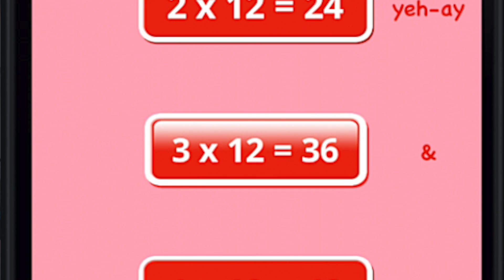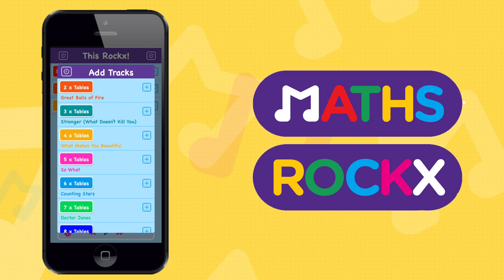Why Maths Rockx the Times Tables?!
Our Maths Rockx App is an absolute game changer for your children to learn their Times Tables - we show you why.  Singing them to well known rock songs - they just love it!